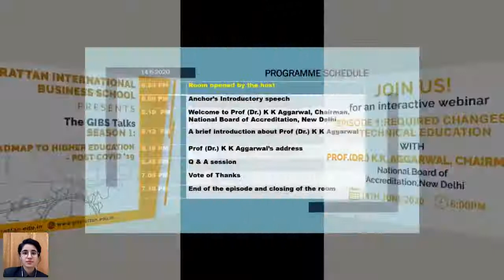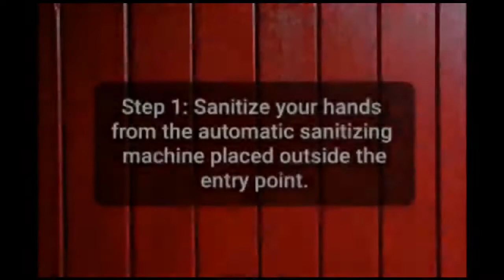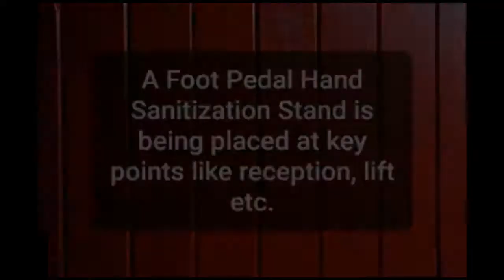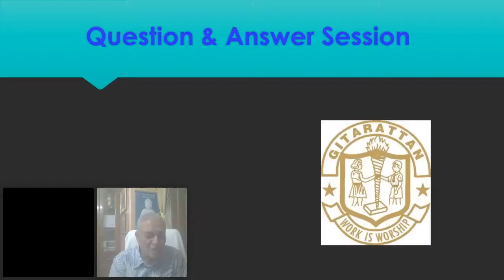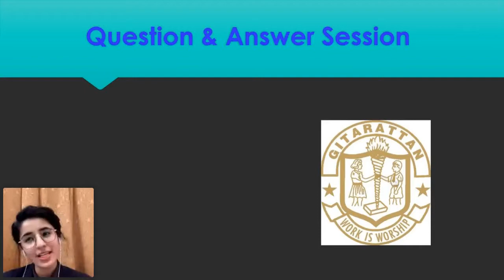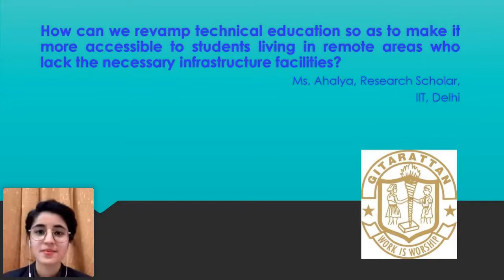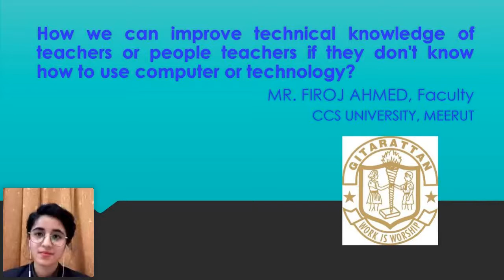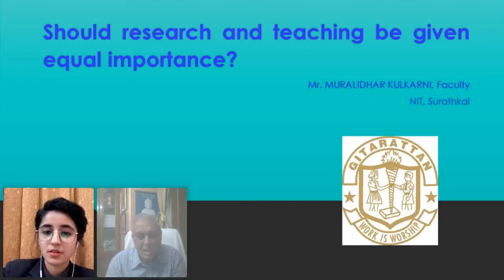THE GIBS Talk on Required Changes in Technical Education (Season-1, Episode-1). 14 Jun 2020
Prof. (Dr) K.K Aggarwal- Chairman National Board of Accreditation, New Delhi.